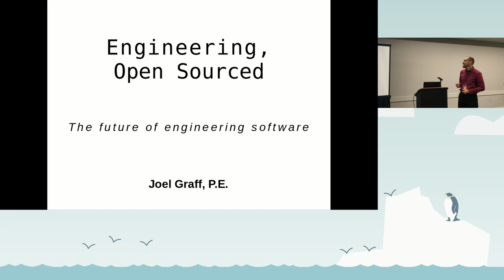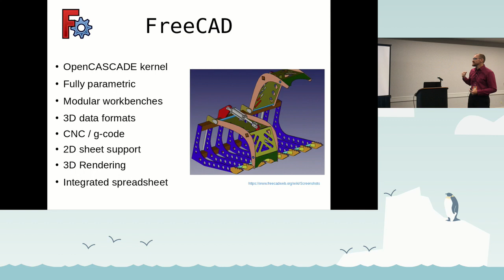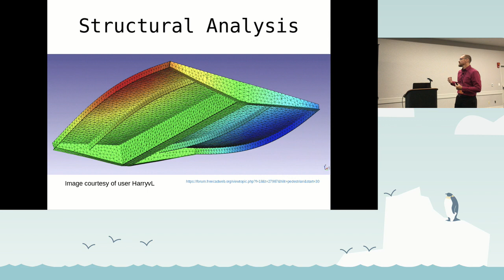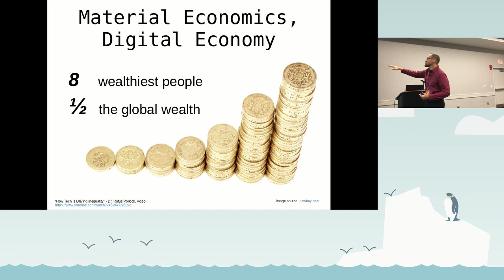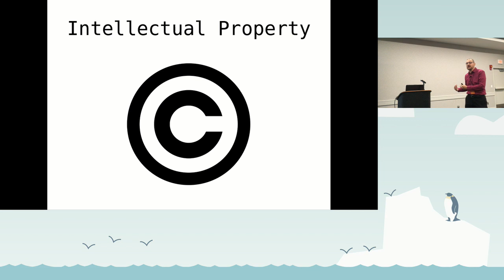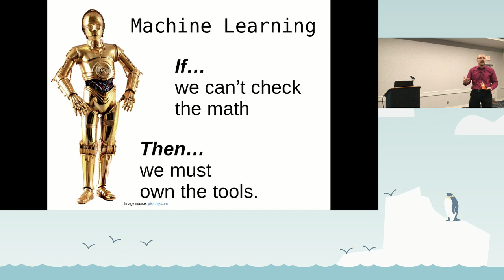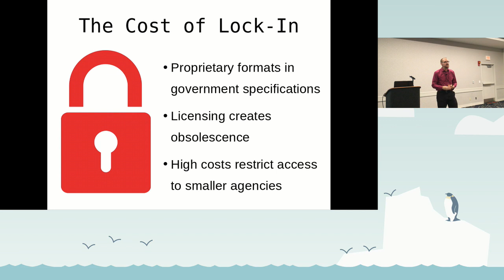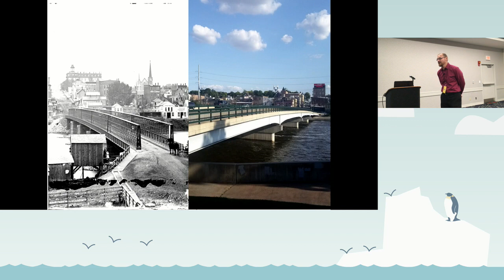OLF 2018 - Engineering, Open Sourced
Free and open source software has thrived in many domains, yet traditional engineering disciplines have proven a challenge and open source struggles to establish itself. This is slowly changing as traditional engineering software grows increasingly expensive and new engineering technologies are quickly adopted by the open source world. This presentation will explore the technical and social value for adopting open source technology in traditional engineering workflows, the immediate challenges to adoption, and the importance of engineering professionals‚Äô active participation in the development of free and open source engineering applications. Special attention will be given to the FreeCAD project, its uniqueness as an open source engineering tool, how it is rapidly evolving, and how it may become a powerful alternative for a domain dominated entirely by expensive proprietary software.

Speaker: Joel Graff
Videographer: Ernest Parke